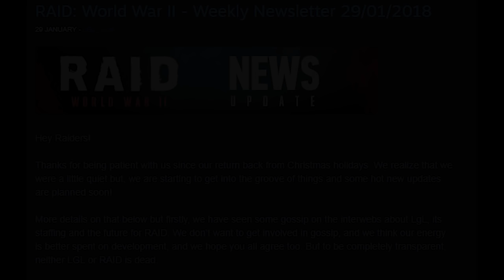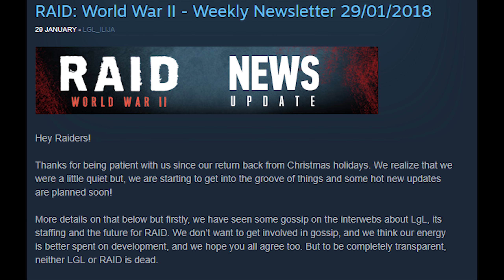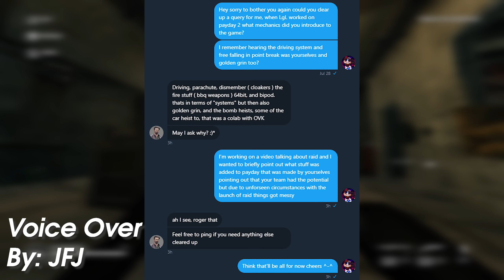[OLD] The Unfortunate Death Of Raid WW2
Well it's finally here, I've said for months on twitter that I wanted to cover this topic and today is the day.

For the record I really enjoy Raid, there's a fair bit to this game that makes it fun, but it just didn't get the treatment it deserved. I will still play this game in the future but I doubt it will be getting anymore content from here sadly